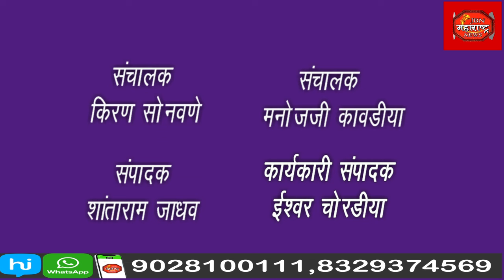राष्ट्रवादीचे युवा नेते स्नेहदीप गरुड यांच्या समय सूचकतेने शासनाच्या निधीचा अपव्य टळला